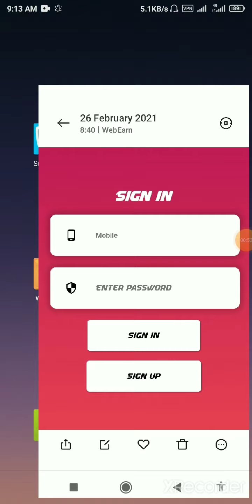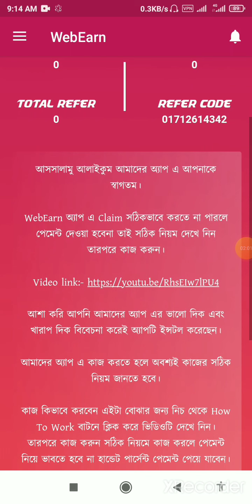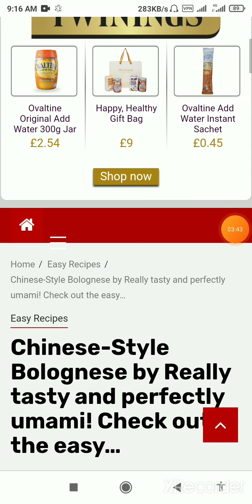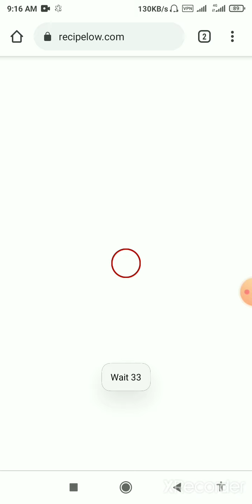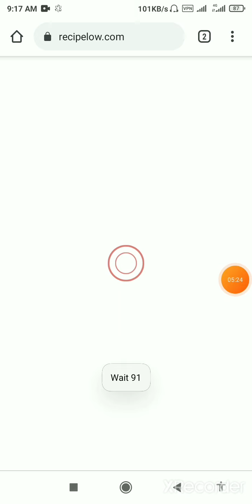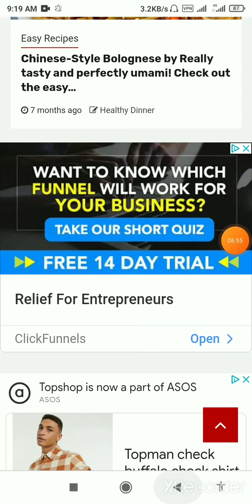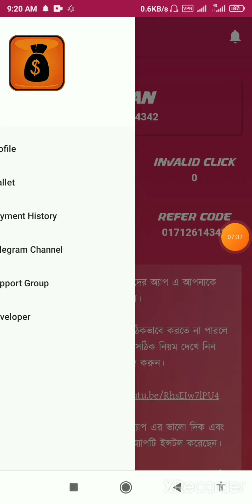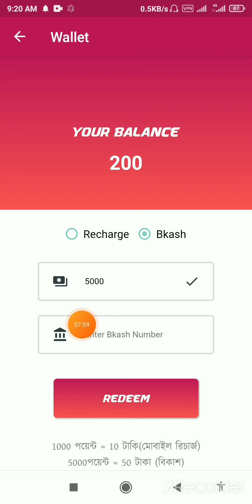Online income bd payment bkash.Earn money online.Online income 2021.how to make money online app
অনলাইন থেকে আয় করার সহজ উপায়।Earn money online.Online income 2021.how to make money online mobile.

Earn daily 950 taka Payment baksh।।Online income bangladesh 2021।।

►Related Tags:online income bd payment bkash.online income bd. online income.online income bangla tutorial.online income 2020. earn money online.make money online.online income bangladesh online income bangla. online income app 2021online earning.bangla online income. online income bangladesh 2021 online income bangla tutorial 2021online income app bd  online income bd 2021 online income site bd bd online income.online income source bd.